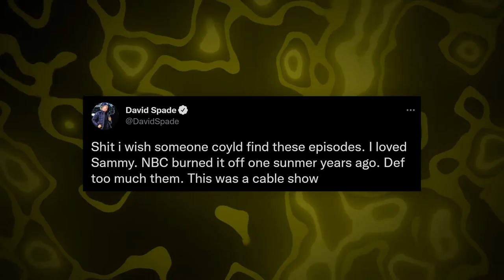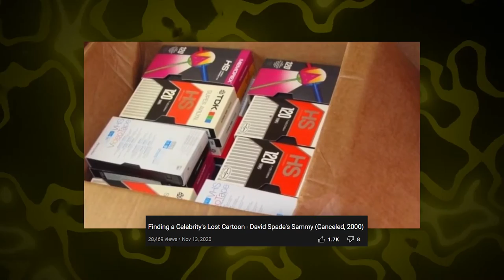Lost Adult Cartoon Found - Sammy (2000)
Sammy, the lost David Spade cartoon from the 2000s was found last year by a Lost Media Wiki user named Matt. I gave the show a watch and decided to make this video about it.

Vivid Revisit Episode 4

A video by Sami Shukayr.

Sammy (2000) Lost David Spade Cartoon Review